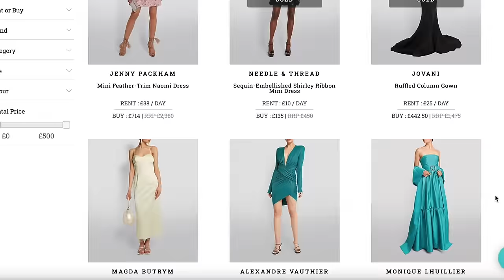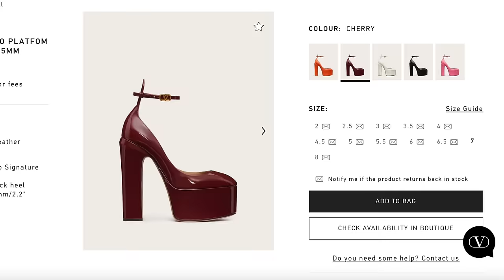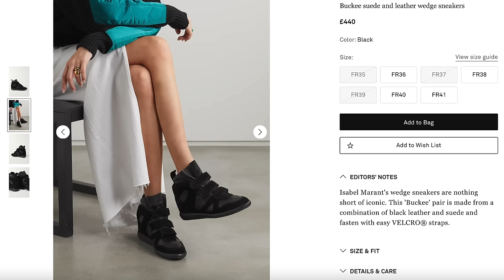WEARABLE FASHION TRENDS | What to Wear SPRING SUMMER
WEARABLE FASHION TRENDS 2022
What to Wear SPRING SUMMER
The trends I will be styling this season, where to shop them and how to style them.

HM Leather blazer
Affordable biker

Elegant simplicity
Jonathan Simkhai

LOW RISERS
My jeans
Organic Tee
Frame denim
Under £30
Under £20

ONE COLUMN OF COLOUR
Chic for less trouser suit
I love this look, affordable too

Under £15
Chic for less